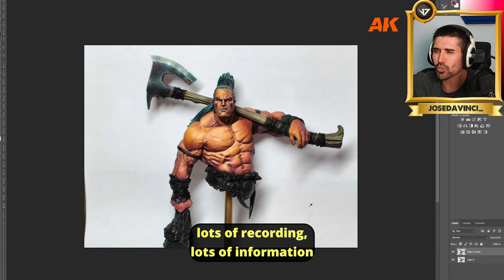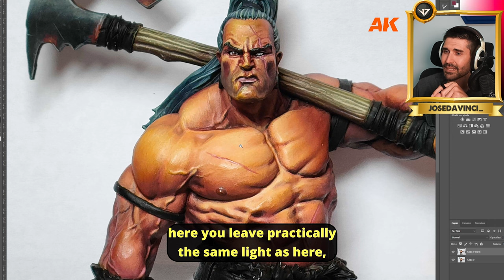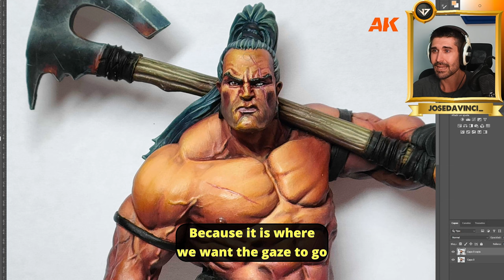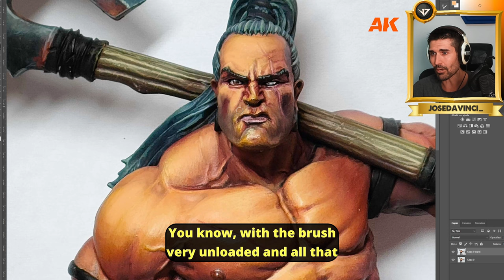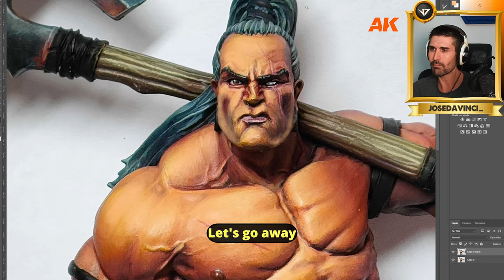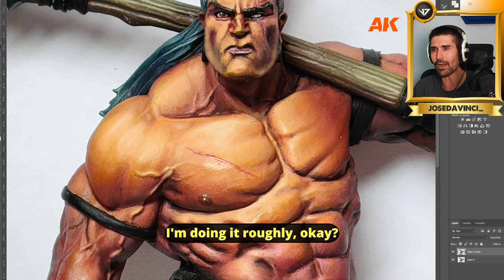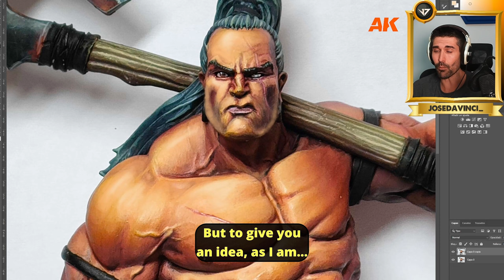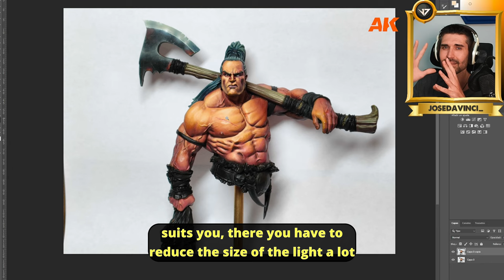PAINTING MINIATURES: how to improve your miniatures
Thank you very much for all support 🥰